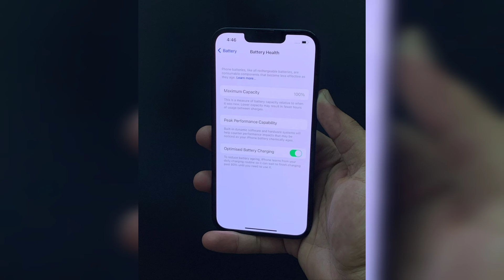Apple iPhone 13 Review - What Apple Didn't tell you !@TechBurner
Cheap Prices Mobile Iphone | Use iphone prices |new Mobile prices iphone

DUBAI MOBILE MARKET
IPHONE PRICES IN DUBAI
new mobile mobile
purchase new mobile
mobile in dubai
cheap mobile
expensive mobile
GOOGLE PIXEL
mobile
mobile price
new mobile
new mobile price
iphone price
new iphone price
o

iphone 12 use mobile
iphone 12 pro use mobile phone
iphone 12 use mobile price
iphone 12 pro use mobile price

iphone  price

iphone 11 use mobile
iphone 11 pro use mobile
iphone 11 use mobile price
iphone 11 pro use mobile price
iphone 11 new mobile price

phone x price
iphone  pro price

iphone x use mobile
iphone xmax use mobile
iphone 13 use mobile price
iphone 13 pro use mobile price
iphone 13 new mobile price
iphone 7plus price
iphone 6plus price
iphone x price
iphone x cheap price
du iphone
etisalat iphone
japan iphone
india iphone
india iphone used
pakistan iphone used
india iphone mobile market
pakistan iphone mobile market
usa iphone
new iphone
old iphone
macbook
airpods
apple watch

SAMSUNG MOBILE PRICE IN UAE

SAMSUNG MOBILE PRICE IN DUBAI

SAMSUNG MOBILE PRICE IN SHARF DG

SAMSUNG MOBILE PRICE IN CARREFOUR

SAMSUNG S10 PRICES IN UAE

SAMSUNG A21 prices in dubai uae

SAMSUNG M series price in dubai uae

SAMSUNG new model 2021
h
SAMSUNG new model 2022

SAMSUNG Mobile uae

SAMSUNG uae

SAMSUNG dubai

SAMSUNG pakistan

SAMSUNG india

SAMSUNG uk

SAMSUNG usa

SAMSUNG latest prices

SAMSUNG latest prices 2021
samsung latest prices 2022

SAMSUNG latest prices 2020

SAMSUNG latest phone and prices
samsung s series
samsung z series
samsung z flip
samsung z fold
samsung mobile
samsung a series
samsung note
samsung s21 se

SAMSUNG a21 fe gsmarena
samsung s21 fe launch date

samsung s21 fe prices in dubai

samsung s21 fe prices in uae

samsung s21 fe prices in philippines

samsung s21 fe leaks

samsung s21 fe special
samsung samsung s21 fe prices

samsung a52 prices uae

samsung m series price in uae
samsung phone list
best samsung mobile in world
best samsung mobile in india
best samsung mobile camera
best samsung mobile
best samsung mobile app
best samsung mobile market
best samsung mobile for pubg
used samsung mobile in uae
used samsung mobile in dubai
SAMSUNG LATEST MOBILE
CHEAP PRICE SAMSUNG MOBILE
SAMSUNG NEW MODELS
S20 fe
s20 ultra
s21 ultra
note 20
note 20
note21ultra
zfold3
zflip
z fold
samsung s series
samsung m series
samsung a series
CITY CHOICES
DXB VLOG
EUROZONE
BASE WIRELESS

OPP.AMBASSADOR HOTEL